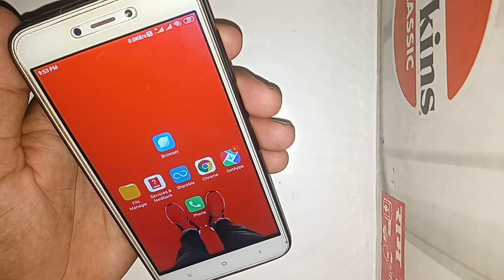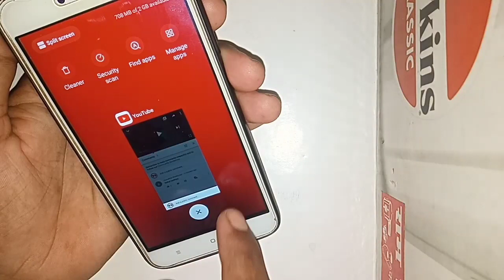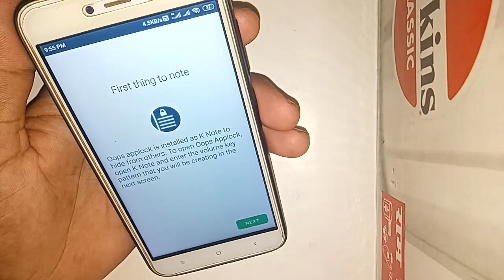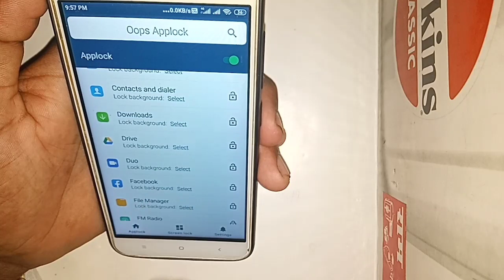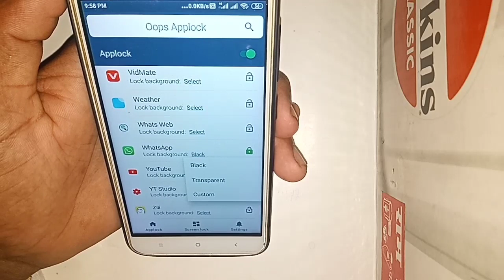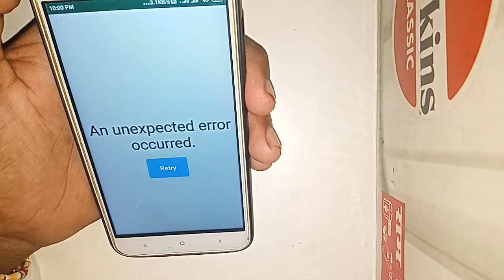WhatsApp मे लॉक लगाते हो तो देख लो यह विडियो अब नही लगाना पड़ेगा //Captain Shivam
whatsapp lock apps
whatsapp me volume button se lock kaise lagate hai
whatsapp me k note app se lock kaise lagate hai
k note app ko kaise use kare
whatsapp not open

whatsApp से QR code कैसे delete करते हैं, वीडियो लिंक__
Friends, all of you are heartily welcome on our YouTube channel captain shivam Friends, on this channel, you will be crying from mobile and laptop, whatsapp,a new video will be available between 7:00 am to 9:00 am in that video.  ____________________________________________
दोस्तों आप सभी को हमारे यूट्यूब चैनल कैप्टन शिवम पर स्वागत है दोस्तों इस चैनल पर आपको मोबाइल और whatsapp,लैपटॉप और यूट्यूब से रिलेटेड रोज एक  नई वीडियो  आपको मिलेगी वह वीडियो आपको शाम 5:00 से 7:00 के बीच में अपलोड कर दी जाएगी आप उस वीडियो को देख कर एक नई ट्रिक और टिप्स के बारे में जान लेना है!

दोस्तों चैनल पर नए आए हो तो चैनल को सब्सक्राइब जरूर करें और बैल आइकन को भी ऑन करें ताकि मैं जब भी कोई नई वीडियो अपलोड करें तो देखने को मिले आपको सबसे पहले धन्यवाद!